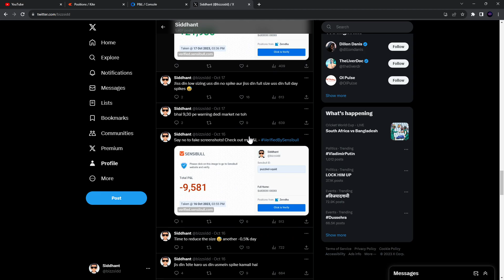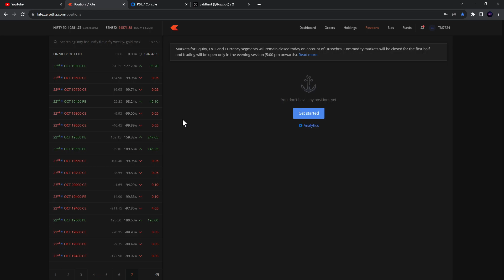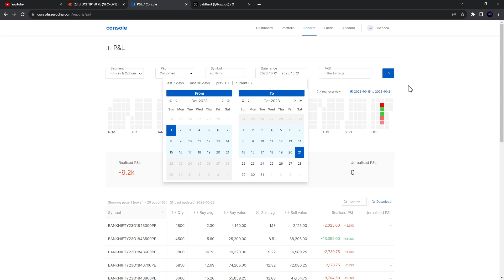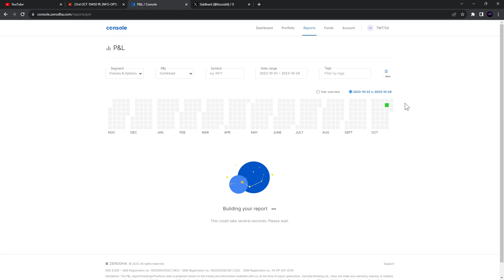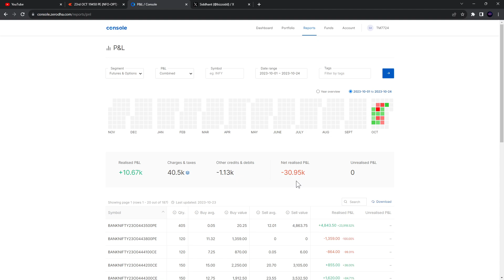HONEST WEEKLY PROFIT AND LOSS STATEMENT